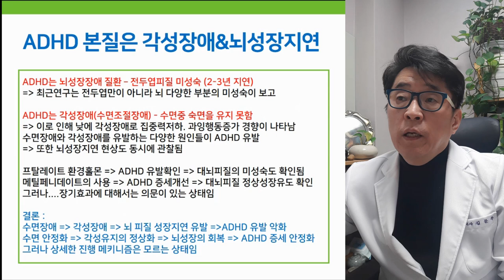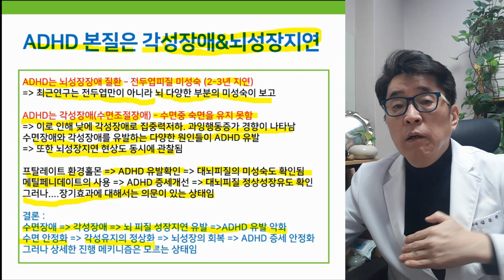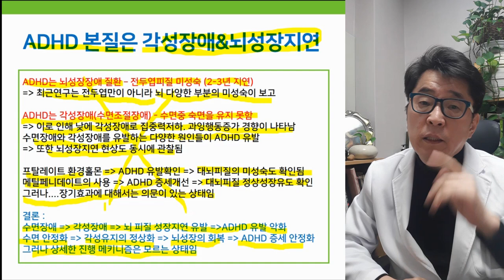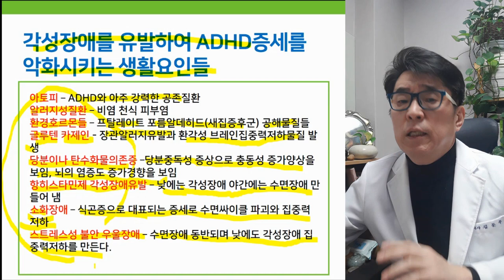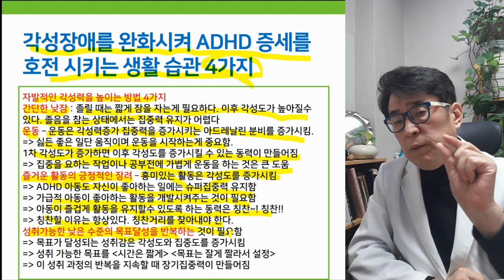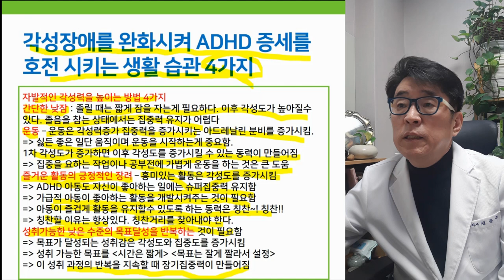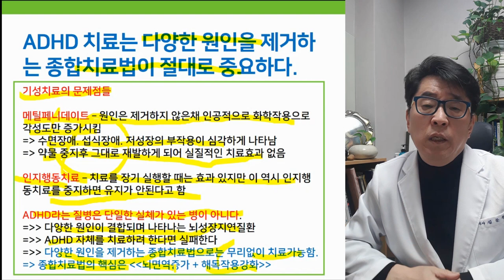ADHD 악화 or 호전시키는 생활습관, 집중력 높이는 방법 4가지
ADHD 증상을 악화시키는 생활습관은?
반대로 ADHD를 호전키시는 생활습관은 무엇일까요?

ADHD의 각성도와 집중력을 높이는 4가지 방법은?